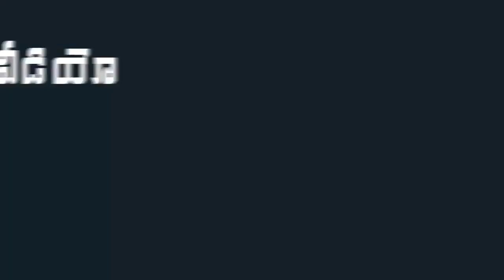Actor Jeeva Superbly Imitates AP CM YS Jagan | Yatra 2 Movie | Indiontvnews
Actor Jeeva Superbly Imitates AP CM YS Jagan.| Yatra 2 Movie .